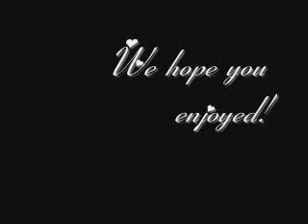Wallcrasher II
lol